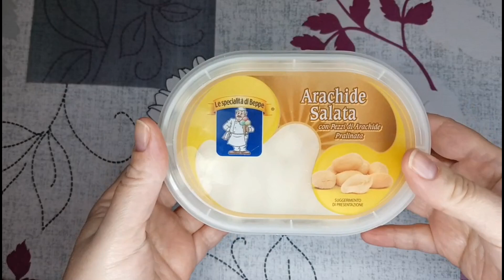ASSAGGIO IL GELATO AGLI ARACHIDI SALATI TASTE TEST SALTED PEANUT ICECREAM